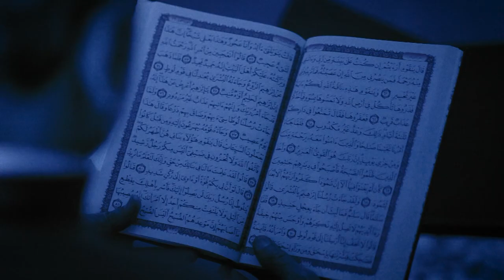بەرنامەی تێرامان لە قورئان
تێرامان لە ئایەتەکانی قورئان
لەپێشکەشکردنی بانگخواز حاجی کاروان